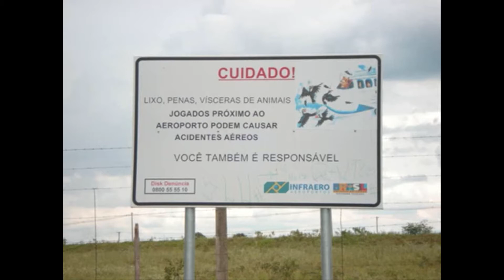Aeroporto Internacional de Campinas - Viracopos (SBKP)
TBT da AFAC trás um vídeo de aproximações, e decolagens com fonia do aeroporto de Campias, Viracopos no ano de 2009 quando a Azul Linhas Aéreas  iniciava suas operações.
Obrigado!